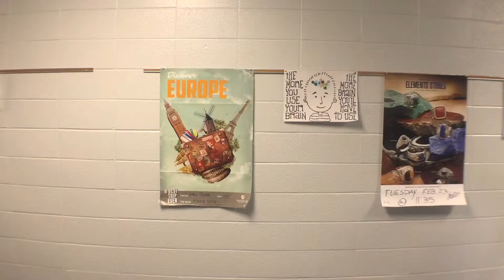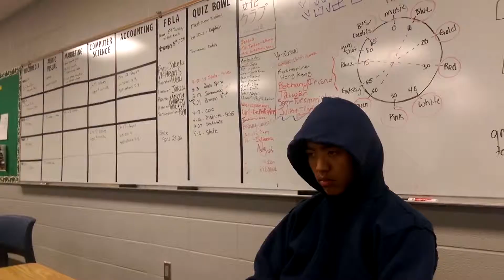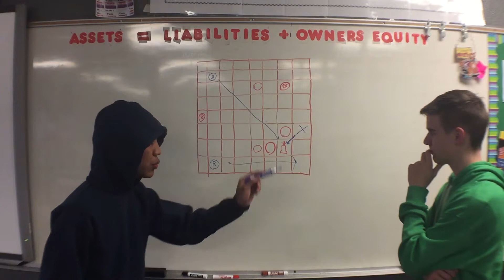Mean Nerds (The Trash Release)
This is the 2nd release of a comedy short film created by students of the Springfield Catholic High School Audio/Visual Media class for the Central Film Festival 2016. We do not claim the rights to any of the songs used in the production and we have simply only used them for the artistic means of the film.